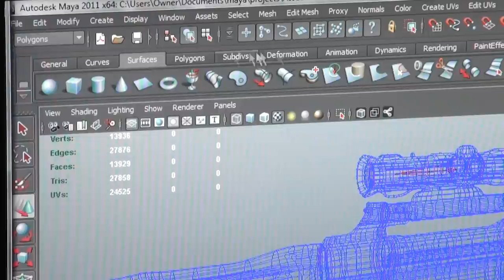Get into 3D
Watch this video to learn more about who is creating Hollywood special effects right here in Victoria, and how to launch into this career. Get into 3D Animation.